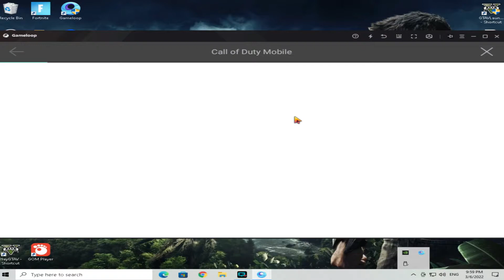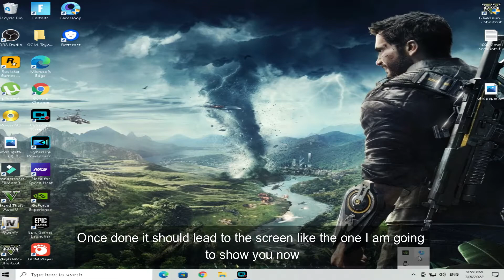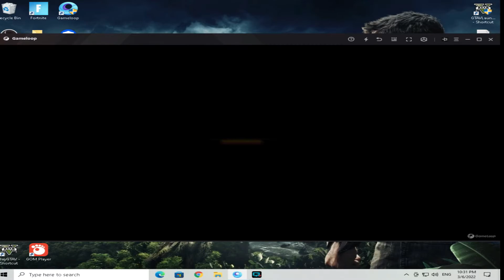How to Fix Authorisation Error in Call of Duty Mobile Gameloop Emulator 2022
Hello, everyone, this is my latest video How to Fix Authorisation Error in Call of Duty Mobile Gameloop Emulator 2022.

In this video How to Fix Authorisation Error in Call of Duty Mobile Gameloop Emulator 2022, I am going to show you how to fix your authorisation error in Cod Mobile, game loop emulator.

Be sure to watch How to Fix Authorisation Error in Call of Duty Mobile Gameloop Emulator 2022 till the very end and tell me in the comment section did it help you?